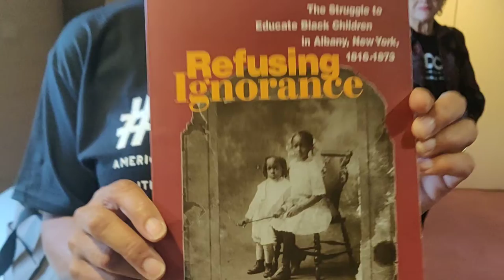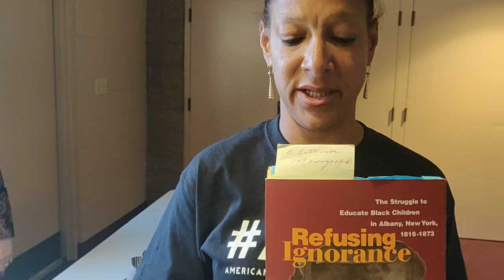ADOS Showing Receipts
Mother Joan & daughter Stacey show theBrother ADOS educational evidence in their lineage.

Crypto Currency /BitCoin CONTRIBUTIONS:
722fce22-5e9f-42fc-a378-2da90f5d267a